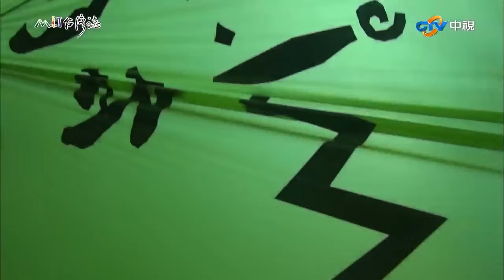冷夜營地品暖心「嚮導大餐」 雨過天晴登高望「玉山主峰」｜南投縣仁愛鄉 麥覺明【@ctvmit781集】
冷夜營地品暖心「嚮導大餐」 雨過天晴登高望「玉山主峰」

02:00 準備晚餐
07:21 整裝出發
11:49 眺望「玉山主峰」

從登山口借宿最後農家
白姑大山就聯合今年異常的梅雨
為我們的攀登行程設下了種種障礙
這座以辣著稱的名山 辣得很有心機

幸好我們在預期之外的營地住了一晚
竟然盼來了意料之外的大晴天
烏雲罩頂了幾天
終於可以看見雨過天青的美麗山景

獵人的群山點名
加入了對故鄉的介紹和情感
和麥哥風格不同 同樣值得一聽

而白姑大山在很好辣之外
也有屬於自己的故事
早年伐木的蛛絲馬跡 讓我們想起
民國四十年代
八仙山仍是臺灣重要林場
臺灣登山界前輩坐運材火車
住招待所
只花兩個小時步程
就登頂白姑大山的往事

林場撤廢 中橫路斷
白雲蒼狗 世事變幻
現代的白姑大山已經不可同日而語
倒木 樹根 箭竹之海
是它嗆辣的本錢
我們一項都躲不過

幸好天氣轉晴 阿梅沒來攪和
單單這一點就值得大大慶幸
陽光把司晏池畔的平坦草皮
曬得暖暖的

和泰雅祖靈打過招呼的布農嚮導
在這裡睡得坦然適意
烏瑪斯還有意外的收穫
沒想到過司晏池之後
白姑大山才開始展露它
層次豐富 變化無情的嗆辣尾勁